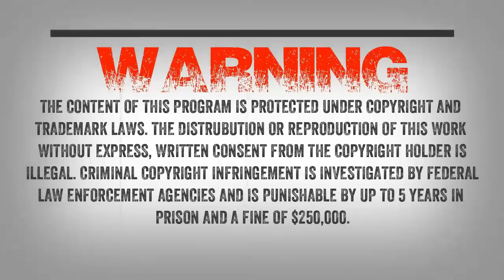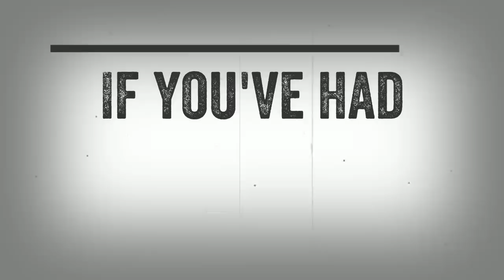SC EP:364 Worst Day Ever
Duke showed up for the intro of the show. I hope you guys and gals enjoy.

A listener writes “Hello Wes, Theo here in Yucaipa Ca. The city of Yucaipa is located near the mountain areas. One of the many mountain areas where I’m at is San Bernardino National Forest. I can literally drive about 20 minutes and I’m there.

I am an avid hiker, so much that I hike every weekend in the forest. I’m 47 years old and have experience in this.

On Saturday August 5 of this year 2017 I was with my GF and we decided to go hiking in The San Bernardino National forest ( Big Bear ) as we were driving up the old Highway 38 route we were having good conversation then about 10 miles away from Big Bear city she said ” I saw a monkey “! I slowed the car and asked her ” what?” She said I saw a monkey standing on the side of the lower part of the mountain! She continued saying.. it was standing up straight on two legs and looking our way as we were driving! By now I couldn’t stop due to heavy traffic coming from behind us. Highway 38 there isn’t a lot of room to pull off. We kept driving. I asked her what it looked like. She stated it looked like a monkey but as big as me! She stands Five Six tall same as me. It was dark brown color and standing on two feet and legs. It had long arms and looking at the road where we were driving. She wasn’t sure about the weight but if it was as big as her and I it had to have been around 130-170 lbs.

it got kinda quiet and we talked about it being a possible Big Foot. I left it at that, I didn’t want to press my luck. So now back to our day out. As we drove through Big Bear city to find our destination. We found the road that led to the one of many hiking trails. It was called Pine Knot Trail. We geared up and we hit the trail that day. We talked and enjoyed ourselves. About 4 miles in the forest off the trail I noticed something odd it was outta place. A very tall tree standing around 70 feet or more but with a huge portion of another tree stuck in the middle of it. I appeared to be snapped on both ends and roughly estimated height was around 8 feet high . This massive piece of a tree was placed in the middle of this standing tree! Now that piece didn’t fall and it didn’t belong from that area of trees. It didn’t fit! I immediately started to record it on my iPhone. As I looked around we both noticed other breakings around..."

"...It was a quite ride home. I felt like crying afterwards and I was trying my best to hold it together. We haven’t been back to that trail since then. Thank You if you do read this. Ever since then I’ve had other strange occurrences happen to me in the forest...”